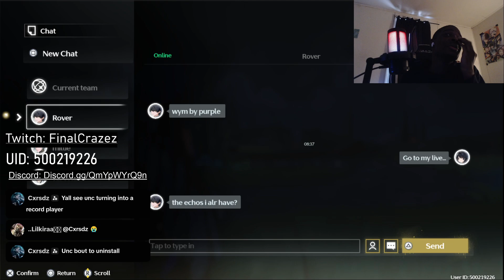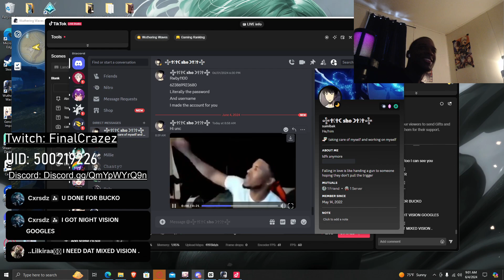The WILDEST WUTHERING WAVES VIDEO YOU'LL SEE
I hope this makes you laugh and sorry for a lot of swearing